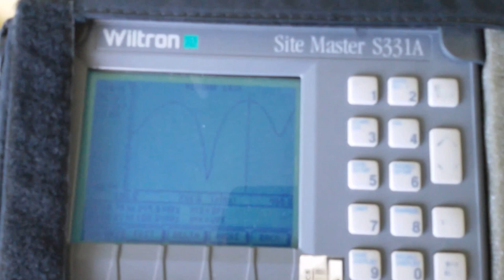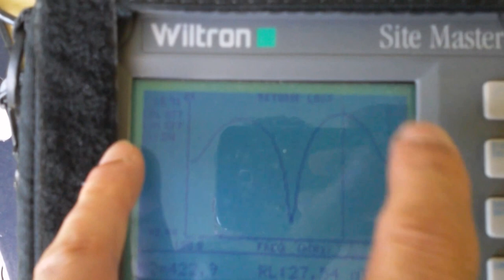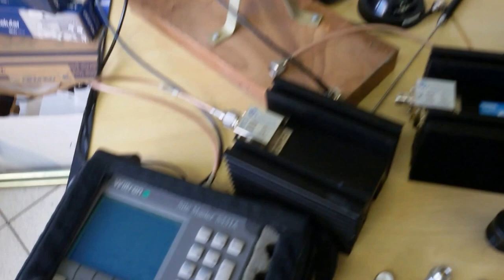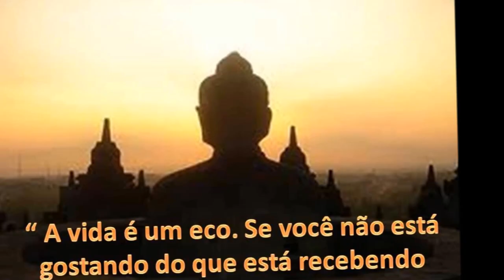ANTENA DE GPS CARGAS DE RF E ANTENAS PX PY DUAL BAND SERGTECH SERGTEC